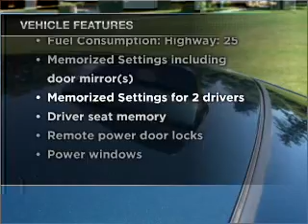2008 BMW 3 Series - Denver CO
Year: 2008
Make: BMW
Model: 3 Series
Trim: 335xi
Engine: 3.0 liter inline 6 cylinder 24 valve
Transmission: 6-Speed
Color: Green
Mileage: 87615
Address:
6490 Leetsdale Dr